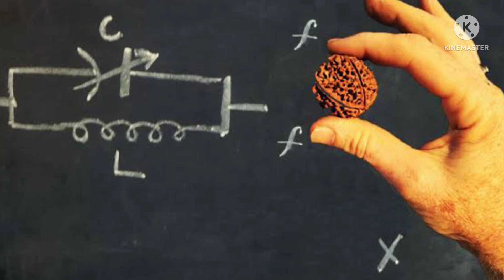रुद्राक्ष की उत्पति कैसे हुई। रुद्राक्ष पहनने के फायदे और कैसे धारण करे